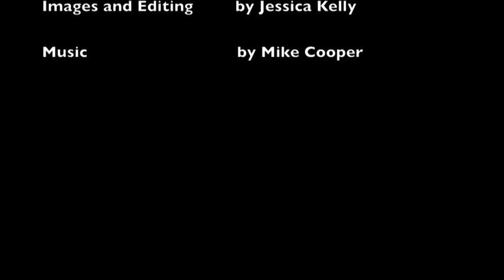Photographs Through A Pinhole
Projected Pinhole images by Jessica Kelly
Music produced by Mike Cooper